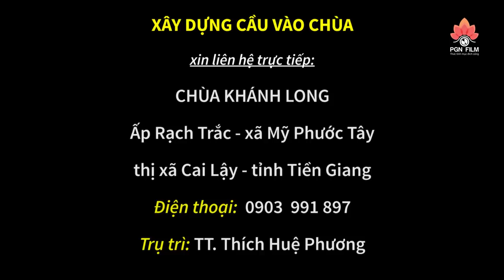Thượng tọa trụ trì QUỲ KHÓC DƯỚI CHÂN MẸ trong ngày Vu Lan Báo Hiếu (Chùa Khánh Long)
Nguồn: PGN FILM
𝗼𝟬𝗼